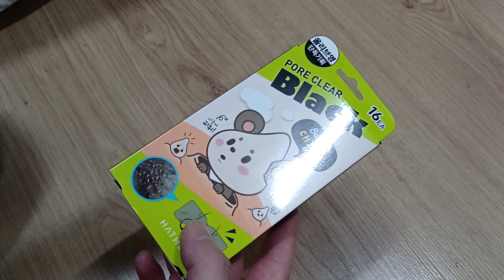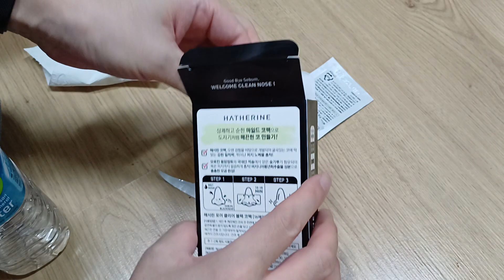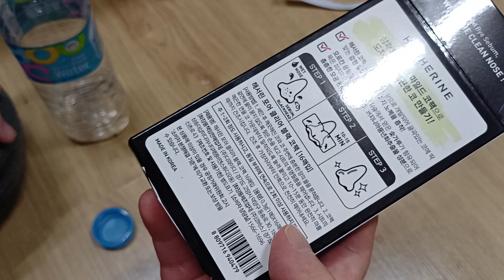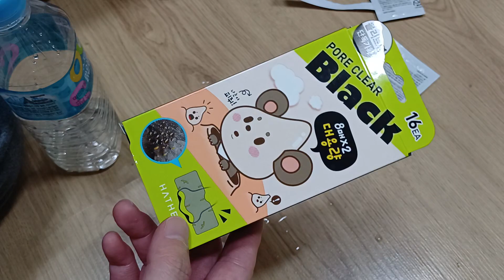올리브영 블랙헤드 제거 해세린 포어 클리어 블랙 코팩 16매입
물을 우선 많이 코에 발라 주어야 해요

코에 충분히 물기를 발라 주고
잘 붙치고 아주 조금 물을 겉에 발라서
모양 너 맞추어 주면 되내요

그리고 두번 정도 해야

굳으면 완성된거죠 시간 지나 뜯으면

완전 깊이 박힌 검은건 안 빠지내요 몇개 ㅋㅋ
그냥 물리적으로 빼야 것네요 따뜻 물과 붓으로
톡톡 찍어서

후기
코가 보송보송 하고 자꾸 만지게 된다
아기 비부 처럼 탱탱해졌어 ㅎㅎㅎㅎ

블랙헤드 제거 하는 것이 이런 기능도 있는 건가?

악화 되는건 아니겠지?